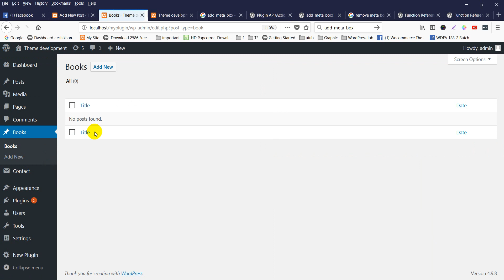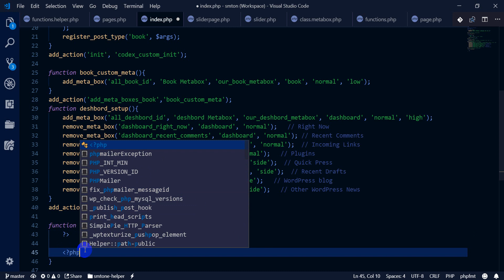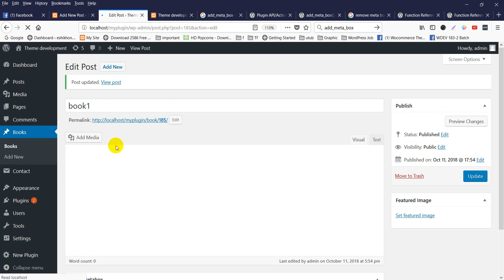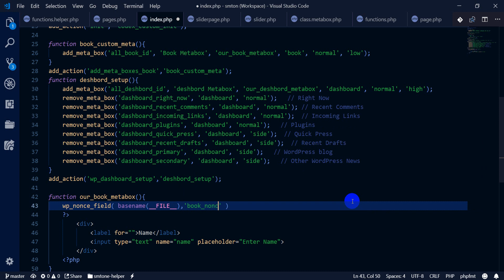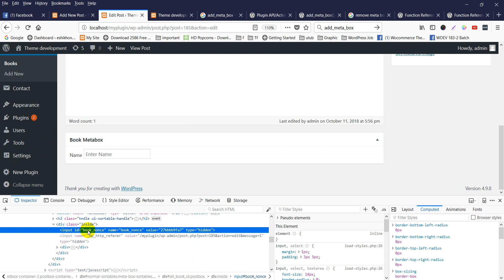WordPress Metabox Tutorial for beginners from scratch (Part#5)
What are Meta Boxes?
 Meta Box is a draggable area with some form fields in admin new/edit post screen.  Some meta boxes like WYSIWYG editor, set featured image, post format, custom fields etc are wordpress provided meta boxes. We can create our own meta boxes called as custom meta boxes.

 What is a Custom Meta Box?
 Custom meta boxes allow users to add additional information to posts, pages and   custom post types. Plugins and Themes can use custom meta boxes to take additional  structured user input.